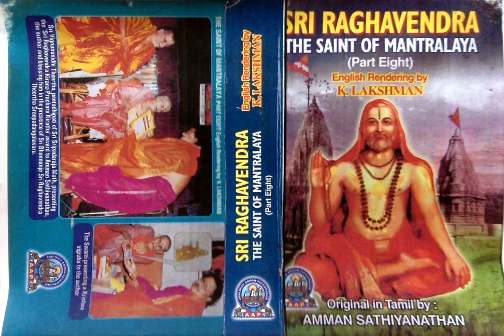Sri Raghavendra The Saint of Mantralaya (Part 8) - 52. My Prayers Answered In Mantralaya